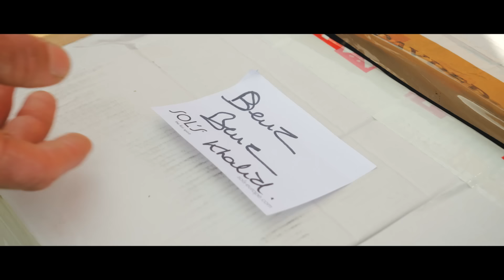J’ARRIVE NUE CHEZ LABOISERIE 😱 JE ME SUIS FAIT ATTRAPER 😣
Salut a tous on ce retrouve cher Lucien ! petit vlog tranquillou au château pour vous présenter en avance ma collab avec LuLu
on c'est balader autour de son château !DANS LA PROCHAINE VIDEO JE VOUS PRÉSENTE LA COLLAB ❤️
beuzzbeuzz
les teeshirts et autocollants sont dispo sur mon site internet beuzzshop.com